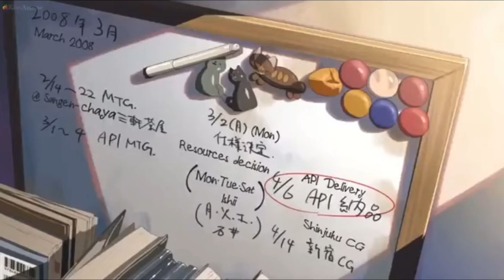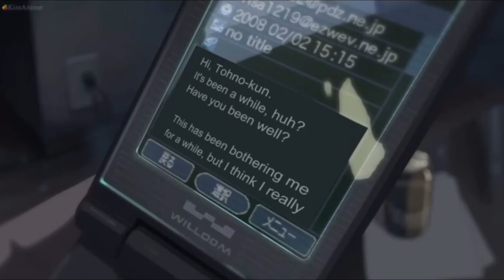i still think of u by Ouse (ft. Kam Michael)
Video made by-Rikkas.Aki.Tsuki